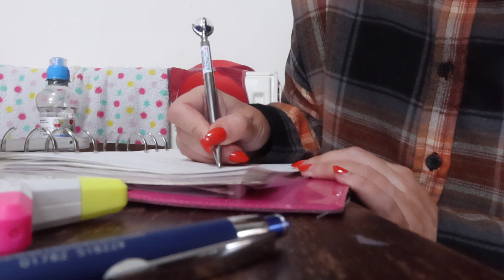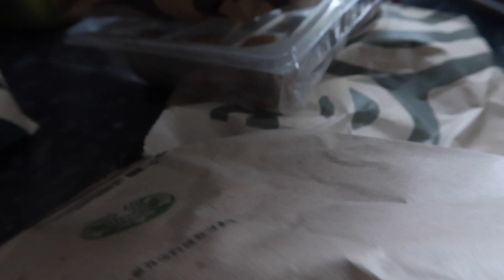MIGRAINES AND TOO GOOD TO GO BARGAINS | TWO DAY VLOG